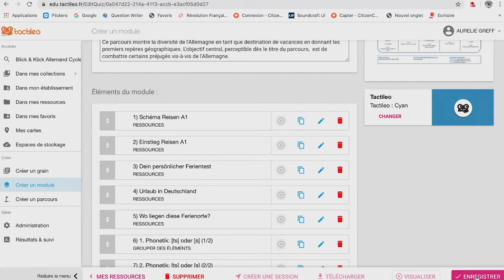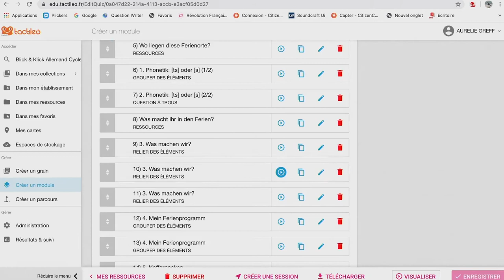07 Formation BRNE All_C4 : modifier un parcours complet